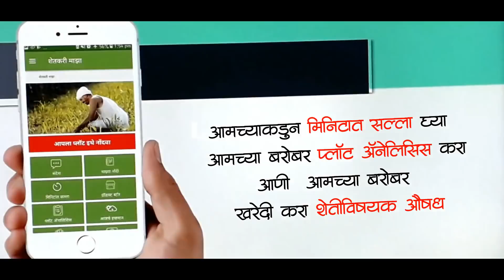shrihari ghumare | द्राक्षबागेत ह्या वर्षी मिलीबगची डोकेदुखी ठरू शकते